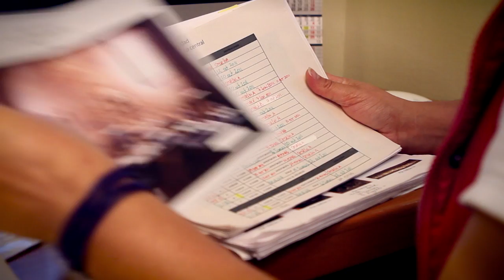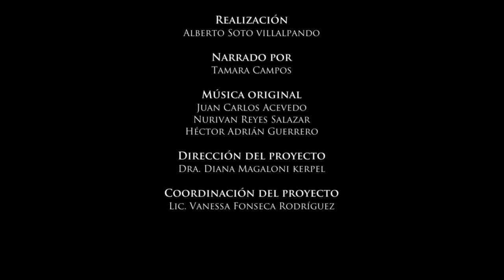Proyecto de Digitalización MNA-CONACULTA-INAH-CANON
El proyecto de digitalización de las colecciones del MNA surge con el objetivo de crear el primer banco de imágenes digitales en alta resolución de las colecciones exhibidas. así como la digitalización del archivo histórico del Museo. Este trabajo contribuye a la difusión y operatividad para la realización de investigaciones, consultas, estudios, conservación y control de las colecciones del MNA.